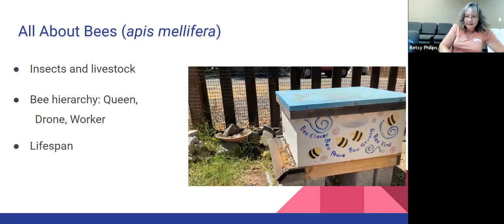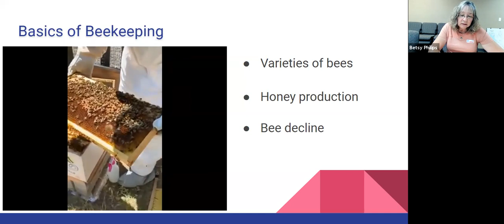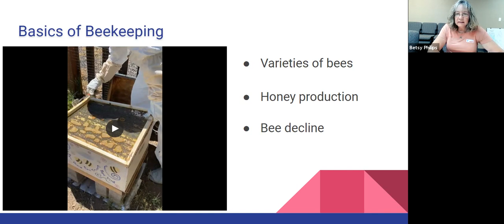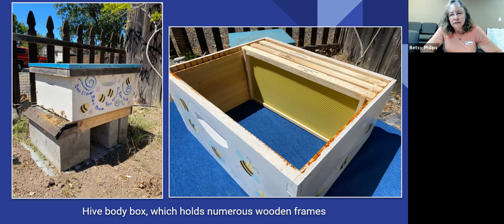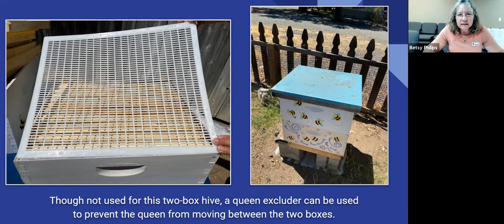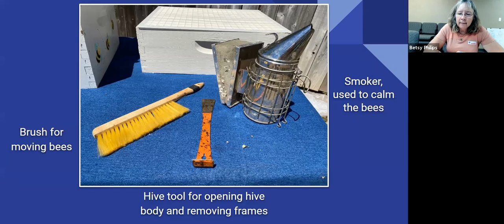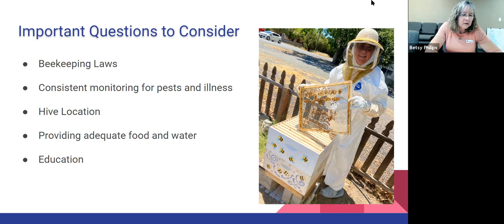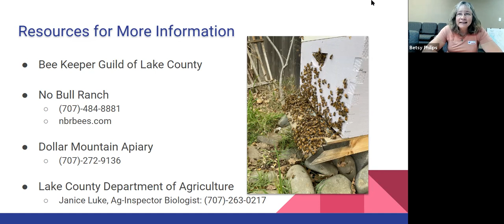Online garden class series: Bees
Bees and bee keeping with Besty Philips